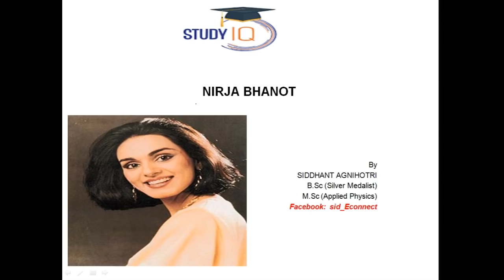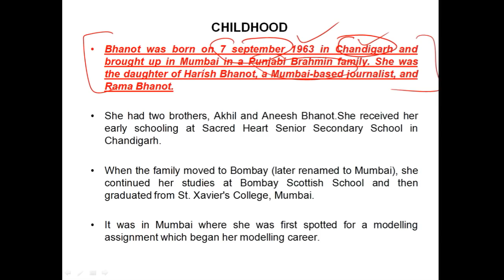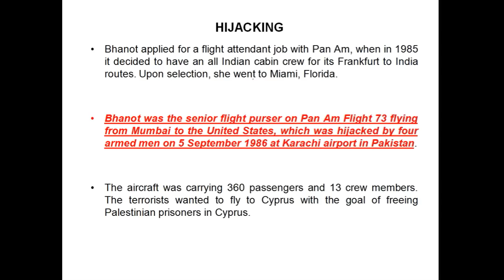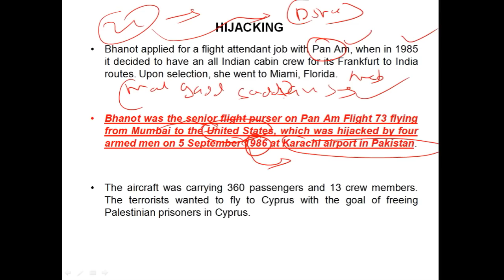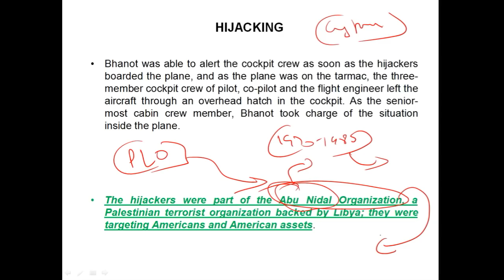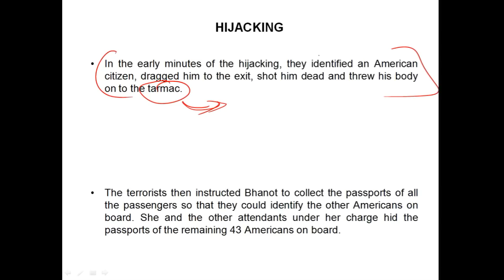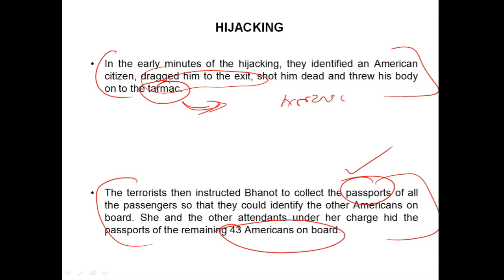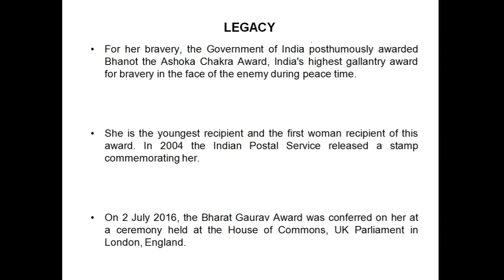Biography of Neerja Bhanot, Brave flight attendant who saved 300 plus lives, Pan Am Flight 73 hijack